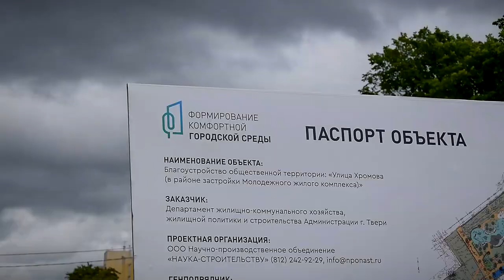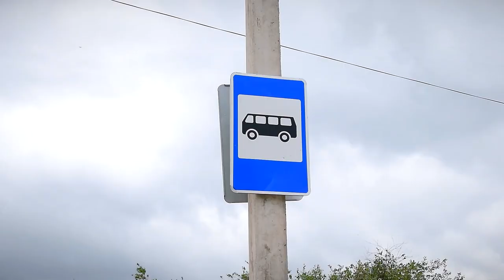В Твери продолжается строительство сквера на ул. Хромова